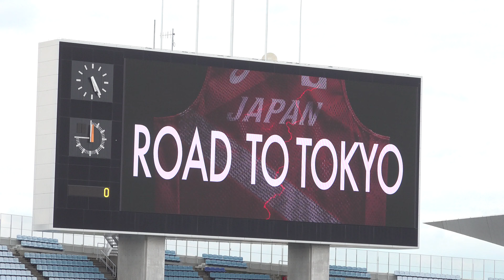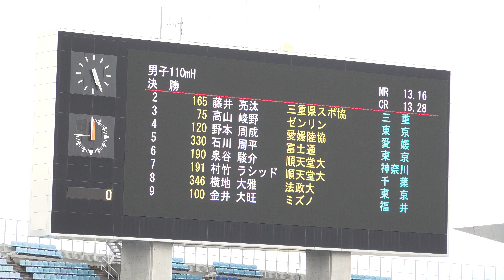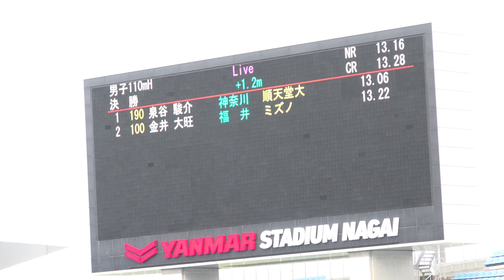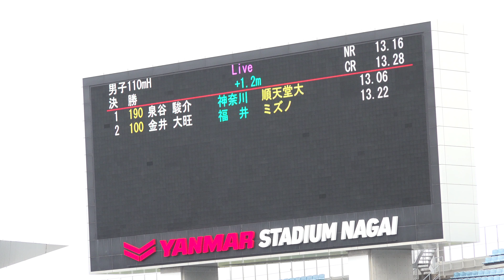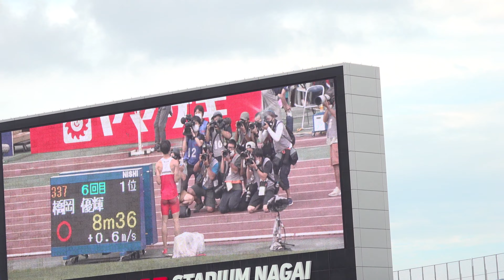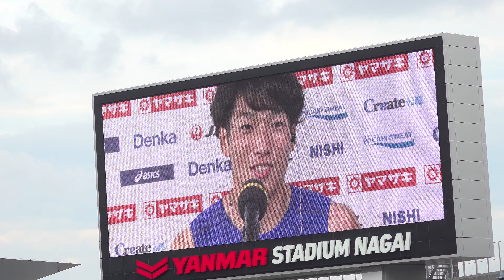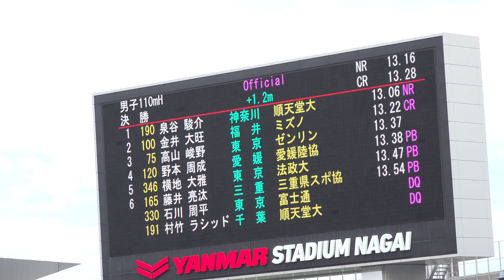[4k]泉谷駿介選手 日本新記録 第105回日本選手権 第4日 男子110mH 決勝 2021年6月27日